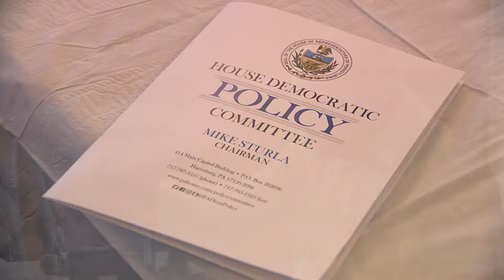Solomon: We Can't Ignore Mental Health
Pa. state Rep. Jared Solomon understands the importance of addressing mental health across the commonwealth. He participated in a public hearing to explore the role it plays in the fight against substance abuse.